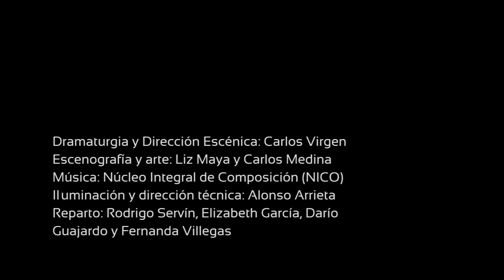"La Leyenda de Mu", Grupo de Teatro La Bota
La obra nos transporta a un mundo ficticio en el que se combinan elementos de mito y leyenda con parábolas y metáforas sobre la modernidad. El monosílabo “Mu” no sólo se refiere a la leyenda de un continente perdido sino al sonido de un rumiante y al concepto de las llamadas “vacas sagradas” (sabios intocables-racionalistas-positivistas que, en su ambición por promover el desarrollo, terminan por hundir la Isla de Mu).

Créditos:

Dramaturgia y Dirección Escénica: Carlos Virgen Escenografía y arte: Liz Maya y Carlos Medina Música: Núcleo Integral de Composición (NICO) Iluminación y dirección técnica: Alonso Arrieta Reparto: Rodrigo Servín, Elizabeth García, Darío Guajardo y Fernanda  Villegas.

La presentación de la obra, que tuvo lugar los días miércoles 5 y jueves 6 de abril de 2017 en el Teatro Moliere, San José, Costa Rica, fue parte de las actividades del Área Temática 7 "Arte, Comunicación, Cultura y Educación", durante la VIII Reunión de la Red WATERLAT-GOBACIT, San José, Costa Rica, 3-7 de abril de 2017.

Edición: Damiano Tagliavini